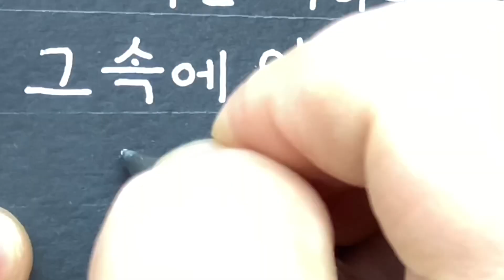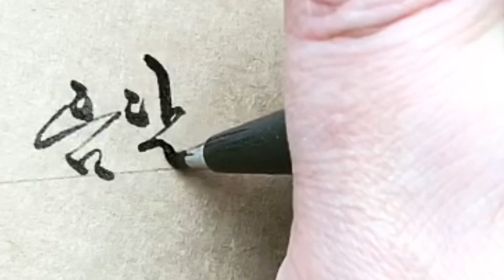Satisfying Hangul/Korean handwriting Compilation Vol.2 (February 2019)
Hi guys, I'm Gus.
I put all the hangul videos that I wrote in February.